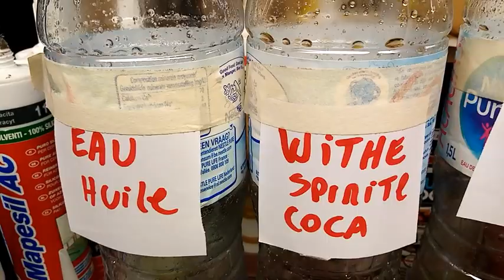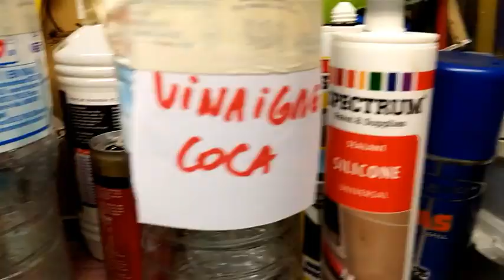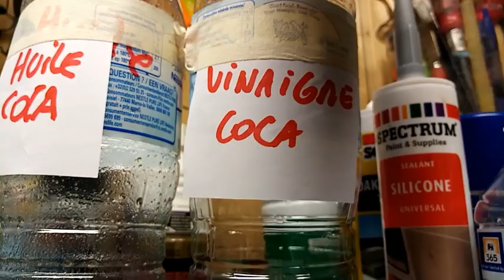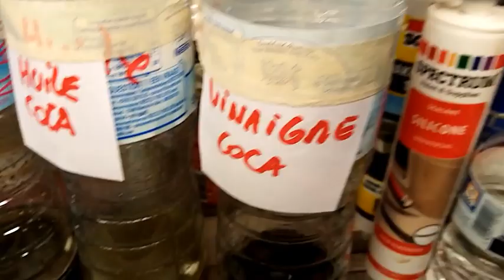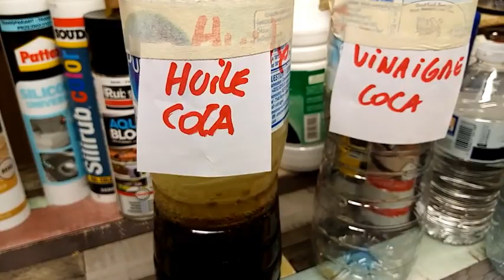Ne mélangez jamais !!! ces deux produits ensemble c'est chimique et impossible. 🤩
ne mélangez de la peinture a l'huile et de la peinture a l'eau , ils ne colle pas ensemble et ne se peigne pas .